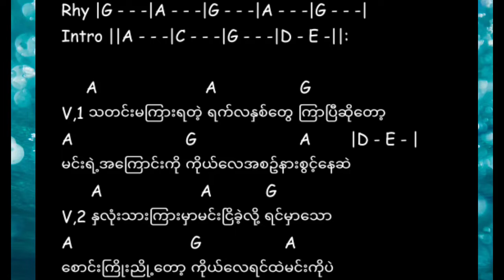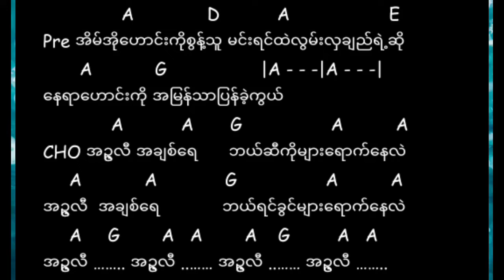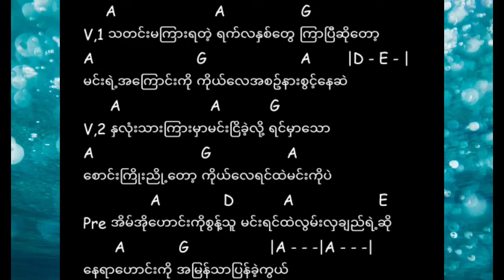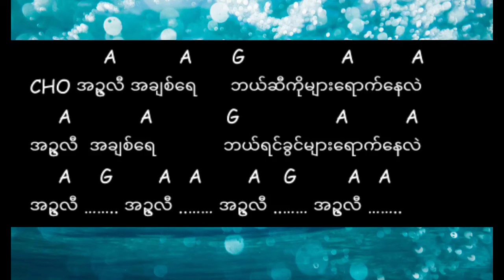အဥ္ဇလီ-ခိုင်ထူး (ဇော်ပိုင်version) Song Lyrics Video.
အဥ္ဇလီ - ခိုင်ထူး
ဇော်ပိုင် (version)
တေးရေး - မောင်မောင်(အဥ္ဇလီ)
Band - Lazy Club
စီးရီး - Khaing Htoo The Best
မူပိုင် - The Sun Music
မူရင်း Owner အား Credit
ပေးပါသည်
ဒီသီချင်းအတွက် Tutorial တွေကို
တင်ပေးမှာဖြစ်တဲ့အတွက်
သီချင်းကိုနားရည်ဝအောင်
အရင်နားထောင်ထားပေးပါ
ကျွန်တော့်ရဲ့   Channel ကို
အားပေးတဲ့ အနေနဲ့
💲Subscrib ✅
🔔Notification ✅
လေးလုပ်ပေးခဲ့ပါနော်
❄ (Guitar Komun) ❄
▶Song Lyric◀